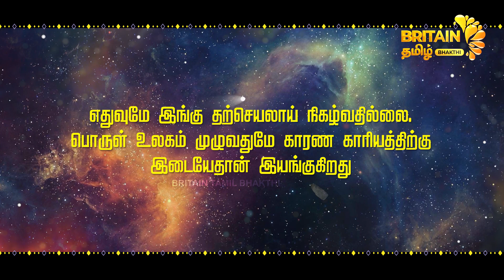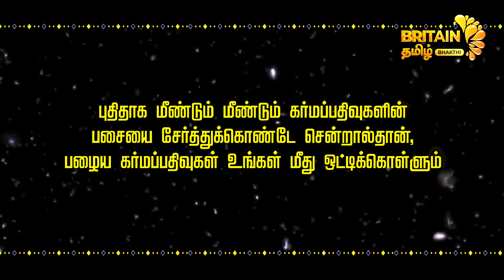மகா பெரியவாவின் கர்ம பலன்கள் - (3D Animation) - britaintamilbhakthi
மகா பெரியவாவின் கர்ம பலன்கள்

CHANNEL NO:TCCL 706  SCV 251